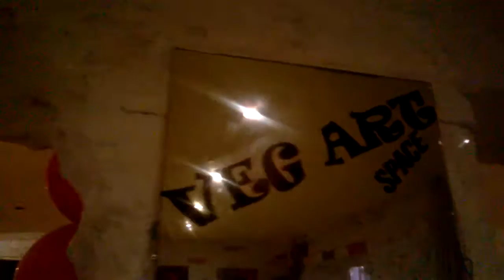WP 20160423 19 56 00 Pro